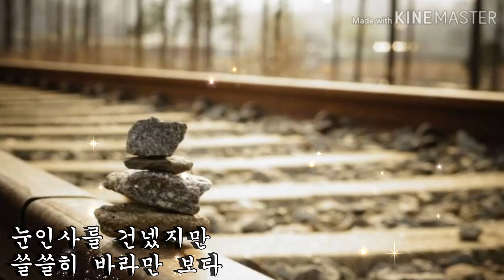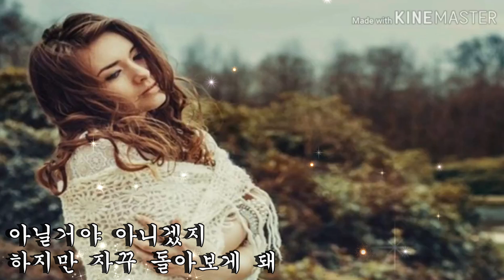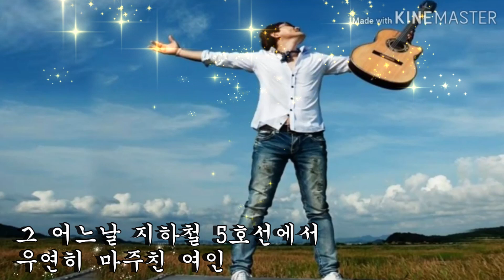추가열~-5호선여인.(2020신곡)